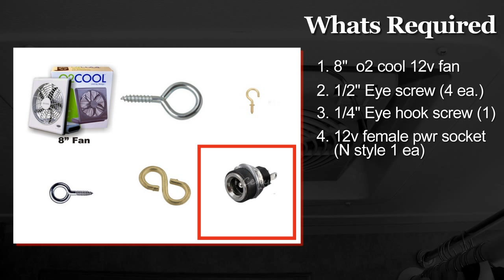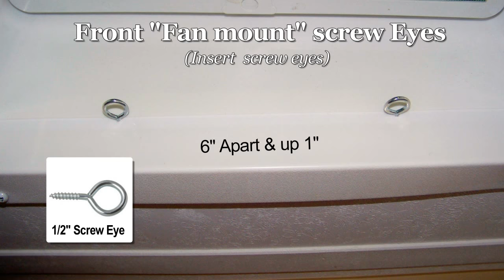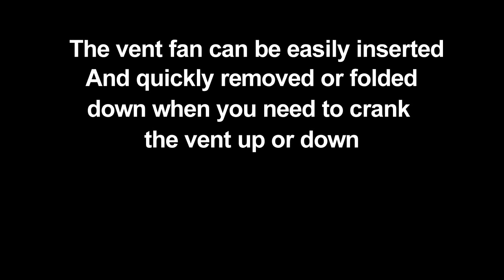Easy & Inexpensive camper Mods on a budget: DIY Electric Vent Fan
Improvements for your camping trailer for those on a budget. This video deals with a DIY project to build your own "Fantastic Fan" type 12 volt electric fan for your campers roof vent. Its easy and inexpensive and takes very little time. Works for: travel trailers, pop up campers, 5th wheels and just about any type of RV.